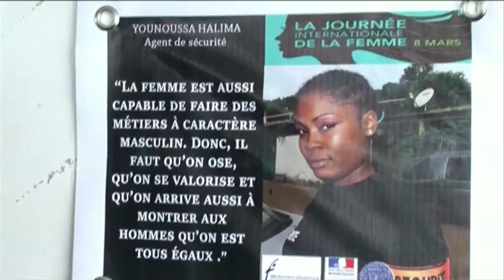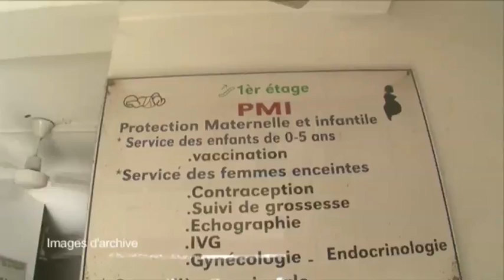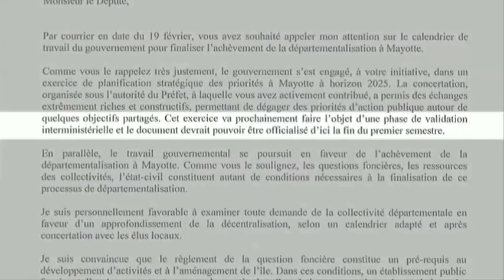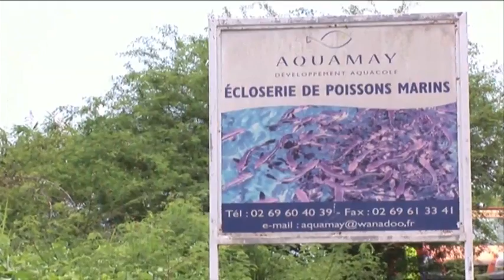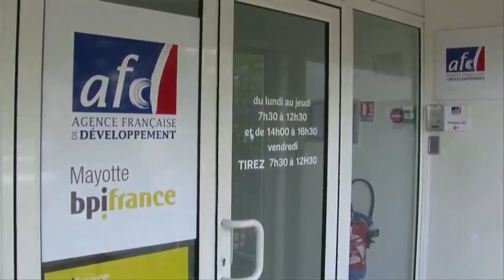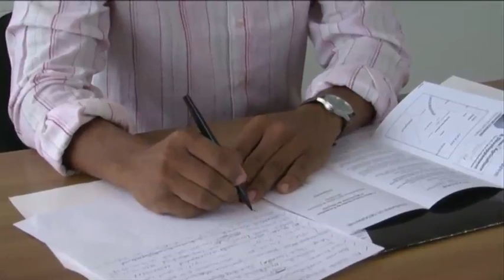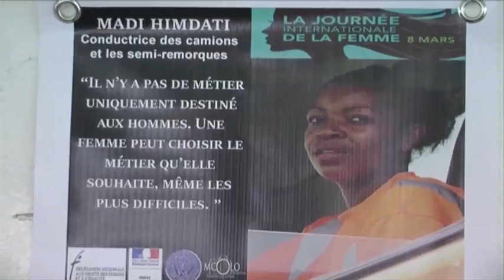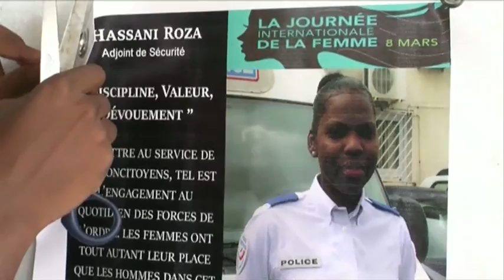JTM du Vendredi 6 mars 2015